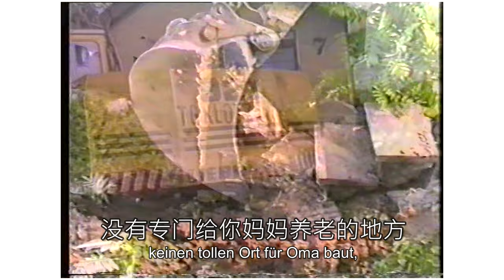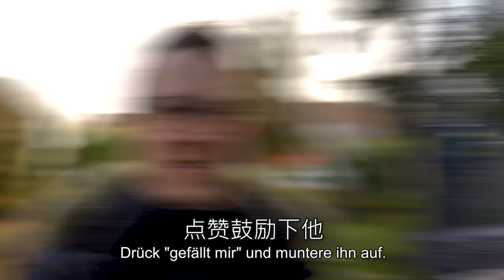40年前爸爸用拍视频记录盖房子的过程